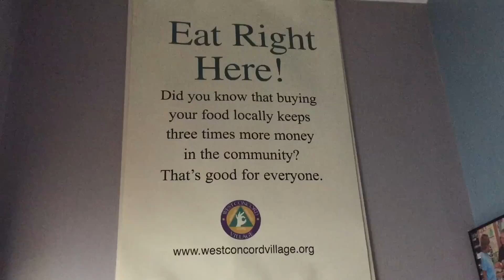Stocking My Parents Kitchen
Whitney goes grocery shopping in Massachusetts, makes dinner, then talks about the challenges on eating healthy/low histamine while traveling.